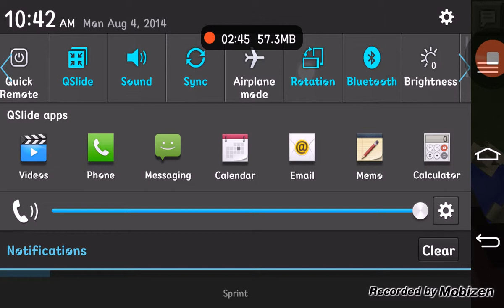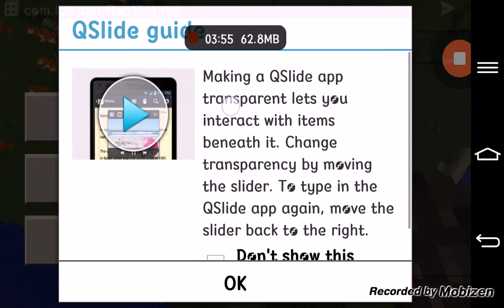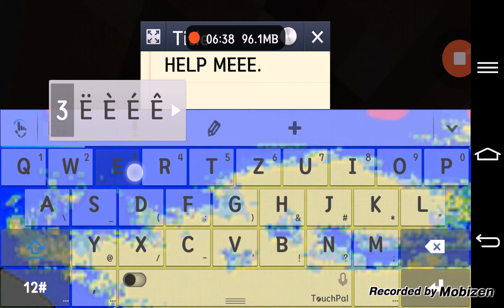Minecraft PE How To Make Mob Spawners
Note:you need the latest version of this game to do dis and you NEED to lower the volume while your watching the first four mintues because my footsteps are very loud to recorder